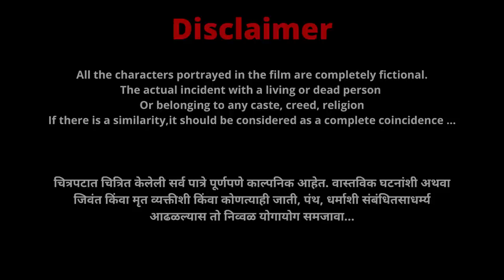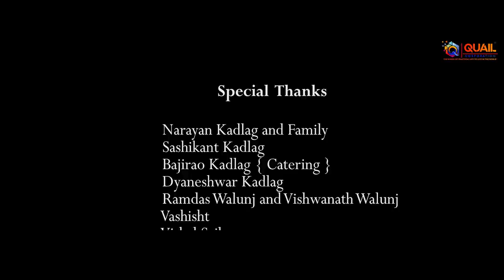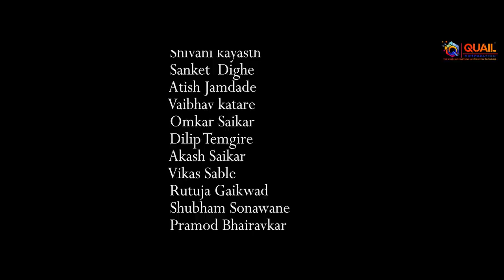मराठी शॉर्ट फिल्म | तिफणवाडी | tifanwadi -marathi short film | best film 2021| quail corporation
तिफणवाडी - गोष्ट तिच्या त्यागाची | Tifanwadi marathi short film | Quail Corporation  | Quail Music | Quailfamilyofficial

पात्रता आणि योग्यता असून ही जर शेतकऱ्याच्या मुलीला वेगळा विचार करावा लागत असेल तर याला जबाबदार कोण...?
Quail Corporation सादर करत आहे...
*तिफणवाडी*
               -- गोष्ट तिच्या त्यागाची..!!

👉Director -                Vishal Ruke
👉DOP/Editor-           Shunya ( Yashwant Sarswat )
👉Sound recording - Prathmesh  Pingale ,Vishal Kotwal
👉Poster Making -     Shivani Kayasth
👉Lyrics/Composer - Akash Asha Nitichandra
👉Singer -                    Akash Sante
👉Story/Dialogue/Screen Play - Shubham & Vikas
👉Assistant Director - Vikas Sable, Vishal Kotwal, Shubham Sonawane, Rutuja Gaikwad
👉Line Producer  -             Ram Jadhav
👉Makeup  Artist-             Akshay Ulhalkar
👉Production manager -  Vishal Kotwal, Pramod Bhairavkar, Dilip Temgire, Akash Saikar,
                                              Vaibhav Katare
👉Dron Operator -             Sachin Bhivare
👉Stills -                             Tushar Ransing
👉Artist - Rutuja Gaikwad
                  Shubham Sonawane
                  Sachin Bhivare,
                  Aruna Saikar
                  Sanket Dighe
                  Renuka  Ranpise
                  Shivani Kayasth
                  Vikas Sable

Quail Team
                                                      Santosh Saikar ,Vishal Ruke
                                   Ram Jadhav, Vikas Sable , Shubham Sonawane
          Prathamesh  Pingale , Sanket  Dighe, Shivani kayasth,Rutuja GaikwadVaibhav katare
   Dilip Temgire, Atish Jamdade ,Vishal Kotwal, Md.  Asif, Akash Saikar , Omkar Saikar, Shunya
👉 Special  Thanks - Narayan Kadlag and Family
                                      Sashikant Kadlag
                                      Bajirao Kadlag { Catering }
                                      Dyaneshwar Kadlag
                                      Ramdas Walunj and Vishwanath Walunj
                                      Vashisht
                                      Vishal Saikar
                                      Sunil Saikar
                                      Kalidas Saikar